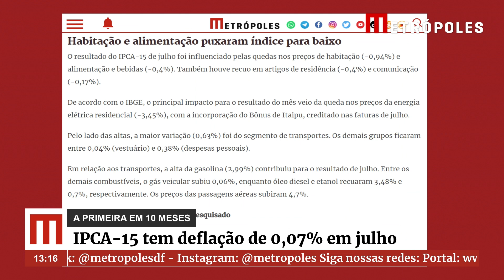IPCA-15 tem deflação de 0,07% em julho, a primeira em 10 meses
O Índice Nacional de Preços ao Consumidor Amplo 15 (IPCA-15), considerado a prévia da inflação oficial do país, registrou deflação de 0,07% em julho, de acordo com dados divulgados nesta terça-feira (25/7) pelo Instituto Brasileiro de Geografia e Estatística (IBGE).